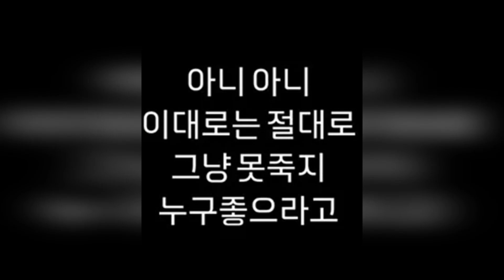Cyber Wreckers Exposed: Examining Extortion Allegations in the YouTube Community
Unmasking the Cyber Wreckers: A Critical Examination of Extortion Allegations in the YouTube Community

In a labyrinthine web of allegations and denials, the YouTube community finds itself embroiled in controversy as several prominent figures, dubbed 'cyber wreckers,' stand accused of attempting to extort money from the well-known YouTuber and broadcaster Tzuyang. The central figure among the accused, Caracula, has publicly declared his frustration and determination to fight the allegations, stating, "I won't go down like this."

On July 10, the Garosero Research Institute channel released an explosive recorded conversation involving YouTubers Caracula, Gu Je Yeok, and Jeonggukjin, collectively known as the 'Rekka Union.' The channel alleged that these individuals tried to extort Tzuyang by leveraging potentially damaging information about her past. Tzuyang, with a subscriber base of 10.1 million and a presence on numerous variety shows, is a significant figure in the online community, making these allegations particularly sensational.

In response to the released recording, Caracula took to his channel's community page on July 11, vehemently denying the accusations. He proclaimed, "I've been made out to be a scoundrel who accepted bribes through private sanctions," and emphatically stated, "I swear on my two sons that I've never accepted any illicit money as a YouTuber." Given the gravity of the allegations, Caracula announced a temporary suspension of his regular content to focus on producing rebuttal materials and clarification videos.

Despite Caracula's denials, the public reaction has been largely critical. Comments condemning him for behaviors perceived as inconsistent with his channel's purpose flooded in, prompting him to post on social media, "I won't go down like this. For whose benefit?" This statement underscores his intent to vigorously defend himself against the accusations.

Complicating the narrative further, Tzuyang took to her channel to make a harrowing revelation. In a live broadcast, she admitted to being assaulted and exploited by her ex-boyfriend over the past four years. This admission adds a layer of personal trauma to the already complex situation, highlighting a disturbing pattern of abuse and exploitation that extends beyond the online sphere.

In a decisive move, Tzuyang’s legal representative announced that a criminal complaint had been filed against 'A', citing multiple serious charges, including assault, intimidation, injury, extortion, coercion, and violations of the Sexual Violence Punishment Act. Although a punishment of more than five years of imprisonment was anticipated, the case took a tragic turn when the former agency CEO took his own life, leading to the case being closed with a decision of 'no right to prosecute.'

This unfolding drama within the YouTube community reveals several critical issues:

   - The allegations against the 'Rekka Union' suggest a troubling dynamic where influential YouTubers might exploit their platform to intimidate and extort others. This raises significant ethical questions about the responsibilities of content creators and the potential for abuse of power within the online community.

   - Caracula's swift denial and the strategic suspension of his regular content highlight the importance of reputation management in the digital age. While his declarations of innocence are emphatic, the court of public opinion often operates independently of legal outcomes, and the damage to his reputation may be challenging to repair.

   - Tzuyang's legal actions underscore the serious legal implications of the allegations. The charges filed against her ex-boyfriend are severe and indicate a prolonged period of abuse. The closure of the case due to the ex-agency CEO's suicide complicates the pursuit of justice, raising questions about the efficacy of legal recourse in cases complicated by personal tragedies.

   - This controversy has broader implications for the YouTube community. It exposes vulnerabilities within the community where personal vendettas and power plays can disrupt the lives and careers of content creators. The situation calls for a reflection on the need for better regulatory measures and support systems to protect creators from exploitation and abuse.

   - The role of channels like the Garosero Research Institute in bringing these issues to light is a double-edged sword. While investigative journalism can uncover important truths, it also runs the risk of trial by media, where accusations can lead to public condemnation before due process is observed.

The allegations of extortion against the 'Rekka Union' and the subsequent revelations by Tzuyang paint a complex picture of the challenges and ethical dilemmas within the YouTube community.